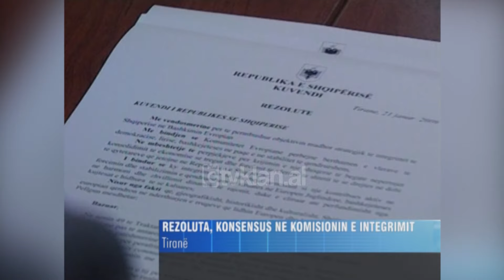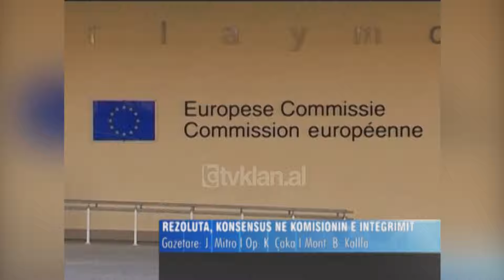Komisioni i Integrimit jep konsensus për rezolutën e aplikimit të statusit në BE - (28 Janar 2009)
Komisioni i Integrimit, ka dhënë konsensus për rezolutën që synon të nxisë qeverinë shqiptare në mënyrë që kjo e fundit të aplikojë për të marrë statusin e vendit kandidat në Bashkimin Europian. Deputetët socialistë bënë disa propozime pasi sipas tyre varianti i paraqitur nuk adreson detyrimet për qeverinë që burojnë nga Marrëveshja e Asociim-Stabilizimit.

Gramoz Ruçi: “Duhet të përcaktojnë detyrimet që rrjedhin në kuadrin e procesit të liberalizimit të plotë të vizave dhe shprehet për domosdoshmërinë e respektimit të pavarësisë të organeve të drejtësisë për panvarsinë e mediave dhe për lirinë e pronave, infrastruktura e zgjedhjeve siç është forcimi i kapaciteteve administrative në Shqipëri, siç është lufta kundër krimit, lufta kundër korrupsionit, lufta kundër pastrimit të parave”.

Genc Juka: “Qeveria ka në mend të paraqis një program referuar një program dhe atij programit kombëtarë të integrimit që ato e kanë hartu që në vitin 2005. Të gjitha forcat politike kanë marrë një vendim të përbashkët për të mbështet intensivisht hapin e Shqipërisë drejt kalimit nga një vend potencial kandidat në një vend kandidat”.

Kryetari i Komisionit Ilir Meta, ftojë zonjën Topalli që të mbledh sa më parë krerët e grupeve për të unifikuar një rezolutë të vetme për propozimet e bëra. Ndërsa tha se nuk është momenti i favorshëm  për këtë kërkesë.

Ilir Meta: “Jam shumë dakord me të gjitha propozimet e kolegëve këtu dhe mendoj që do të ishte mirë, që vetë kryetarja e kuvendit përpara seancës të diskutojë rezolutën, të kërkojë dhe njëherë konsens ndaj të gjithë kryetarët e grupeve parlamentare në mënyrë që në seancë të shkohet me një rezolutë të vetme”.

Tashmë gjithçka do t’i kalohet për votim parlamentit i cili pritet të ndez dritën jeshile në mënyrë që qeveria t’i dorëzojë menjëherë kryeministrit çek që mban presidencën e radhës së BE-së kërkesën zyrtare. Deri në fitimin e statusit për vendin kandidat, Shqipërisë i duhet të plotësojë një sërë kushtesh përfshi këtu mbajtjen e zgjedhjeve të lira e konformë standarde të ndërkombëtarëve më 28 qershor./tvklan.al